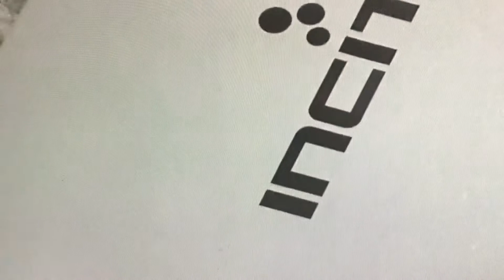MOPA FIBER LASER MARKING MACHINE MARK LOGO AND ENGLISH LETTERS ON PHONE CASE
Company name: Optic technology (Shenzhen) Co., Ltd
Department: Overseas departing
Name: Vicky Yan